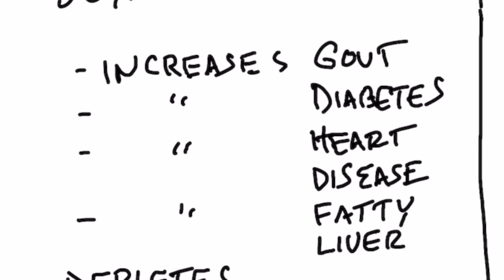What's More Dangerous: Sugar or Wheat?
Which is worse, sugar or wheat? The answer might surprise you!

Timestamps
0:00 Introduction
0:10 Wheat facts
1:58 Sugar facts
3:06 Sugar vs. wheat: which is worse?
3:29 Share your success story!

In this video, we’re going to talk about sugar and wheat. Out of the two, which is more unhealthy?

Take a look at the nutrition facts of each.

1. Wheat
• Glycemic index: 72
• Modern wheat is different than traditional wheat
• Severely modified, high-yield, and semi-dwarf
• Contains unique glutens that increase risk of celiac by 4X
• Primary starch is amylopectin A (75% of starch)
• Amylopectin A triggers small LDL and is very high on the glycemic index
• May contribute to diabetes and heart disease
• Can cause a change in bowel microbes and lead to SIBO
• Increases glycation, which is irreversible damage to proteins in the body
• High in phytates, which block iron, calcium, zinc, and magnesium
• Can contribute to nutrient deficiencies

2. Sugar (sucrose)
• Glycemic index: 59
• 50% fructose and 50% glucose
• Fructose is not taken up by all cells like glucose
• Only your liver can break down fructose
• Contributes to a fatty liver if you have insulin resistance
• Increases your risk of gout, diabetes, heart disease, and fatty liver disease
• Because it’s refined, sugar depletes potassium, calcium, vitamin C, zinc, and B vitamins

The question is, is sugar or wheat worse for your health? Both are very bad for your health. If I had to pick one, I would have to say that wheat is worse for your health. This is because wheat is high in phytates, which can cause serious nutrient deficiencies.

In summary, sugar and wheat are bad for your health. Both can contribute to insulin resistance, deplete important nutrients, and increase your risk of disease. In my opinion, wheat is slightly worse than sugar.

However, on a Healthy Keto diet, you should be avoiding both sugar and wheat. If you're new to keto, check out the other videos on my channel to learn more!

I hope this helps explain why sugar and wheat are bad for your health.